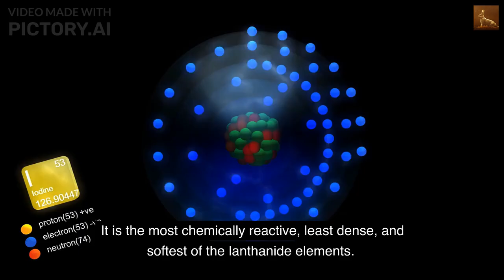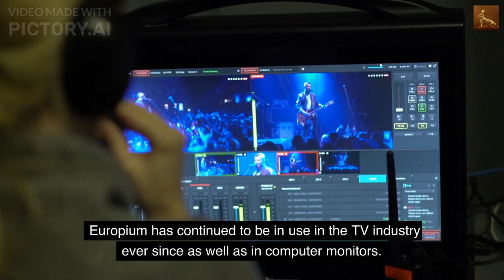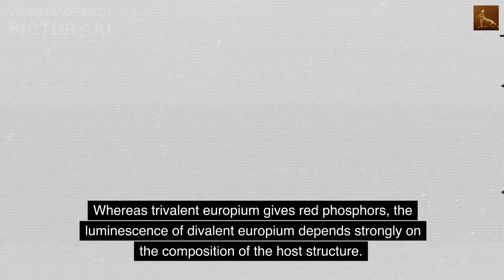The Europium(Eu) Information, history : Red phosphor, quantum memory chip, LCD rear lighting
The Europium(Eu) Information, history